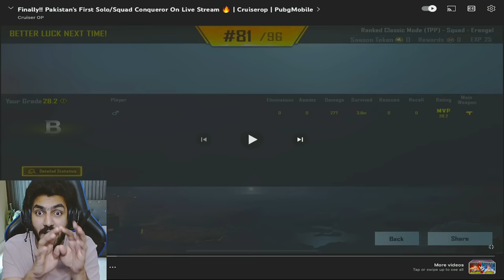LARAI LARAI MAAF KARO PUBG KI COMMUNITY SAAF KARO NO MORE CONTROVERSIES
SHOW SOME LOVE TO CRUISER OP

Device: IPAD M2 CHIP 2023